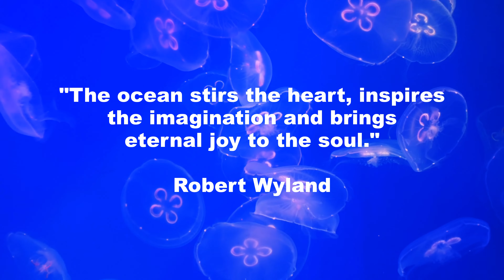Lemuria - Dreamy Instrumental Melodic Electric Guitar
The prequel to "Atlantis", "Lemuria" takes you on a journey of dreamy, chilled out, relaxing, New Age electric guitar based instrumental music. This will take you into a world of underwater fantasy adventure.